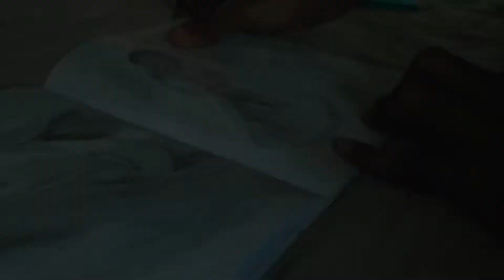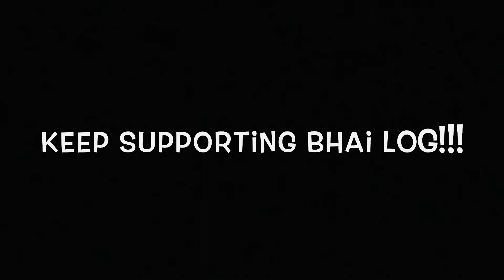Vlog 13 | KUDLA SNACKS IS GETTING READY!!!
For those who think the lock down is boring, it’s a message that learn new things and enhance your skills...